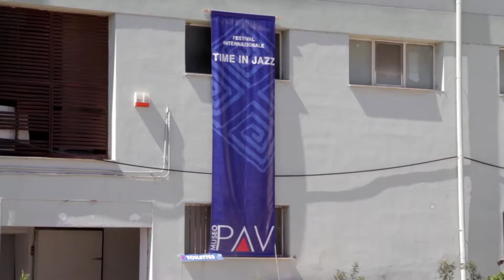Promo Time in Jazz 2015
Presentata la XXVIII edizione del Festival internazionale Time in Jazz, intitolata "Ali", al Carcere di Buoncammino di Cagliari il 2 aprile e alla IULM di Milano il 29 aprile.